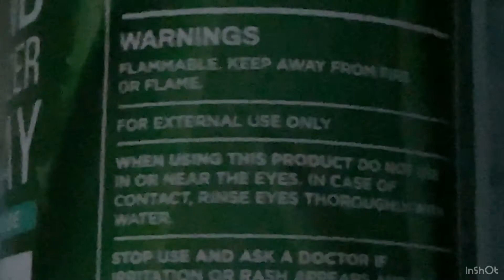Christopher daily 2: bendy has the flu